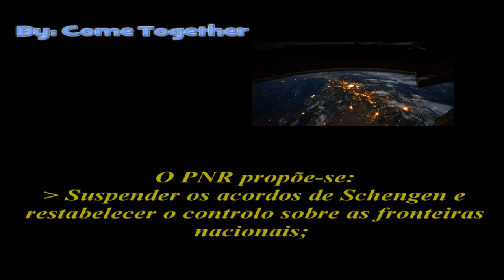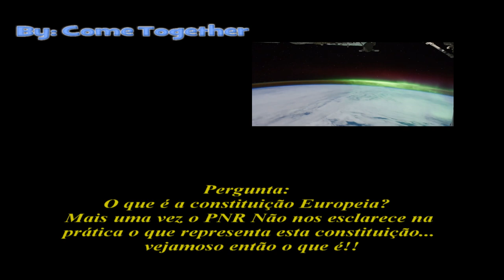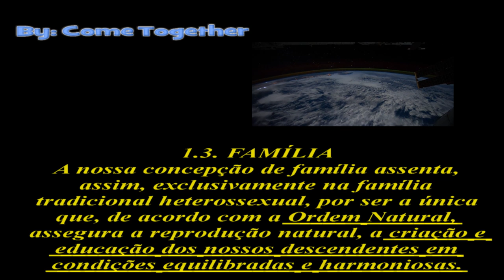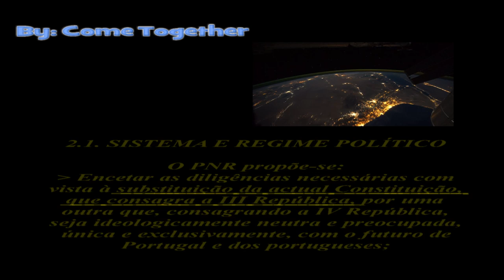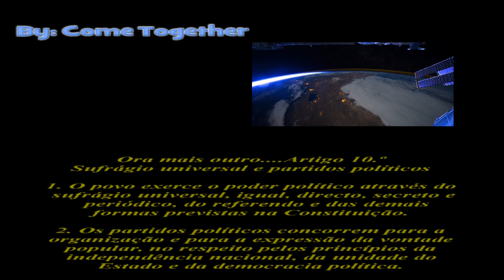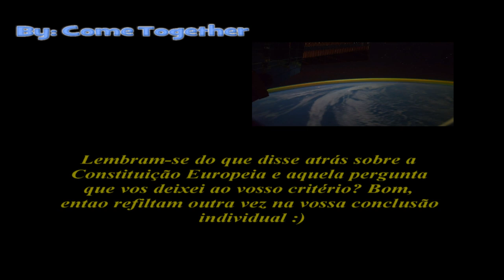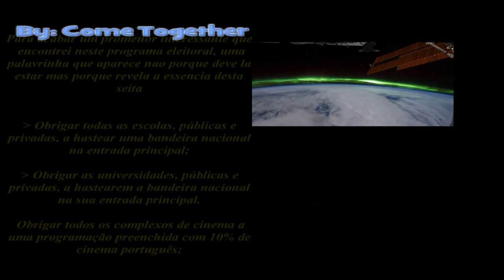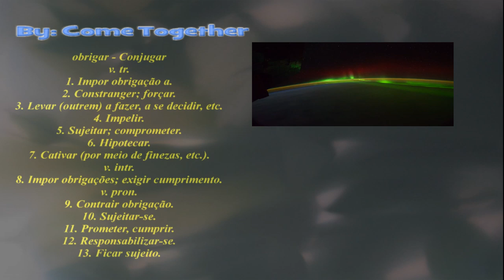Programa Politico Ditador do PNR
Video ativista contra autoritarismos, fascismo e anti-humanismo , Este video trata exclusivamente do programa politico do PNR, e demonstra como a sua vontade é tirarem-nos o direito Europeu que nos da alguns direitos e liberdade e  esta salvaguardado na sua constituiçao. O PNR tambem quri mudar a Constituiçao Portuguesa!!!